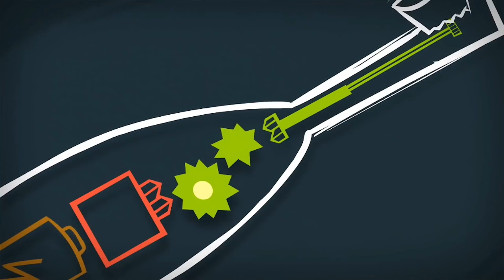El cepillo de dientes | Los Fixis - Dibujos animados para niños